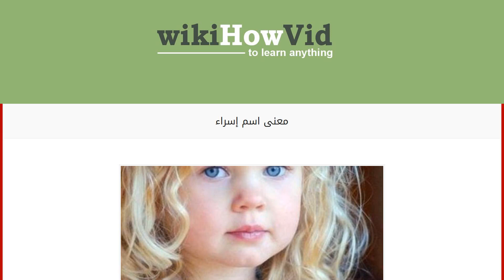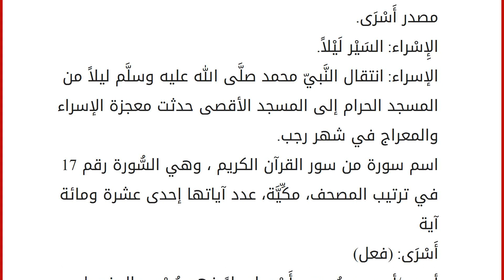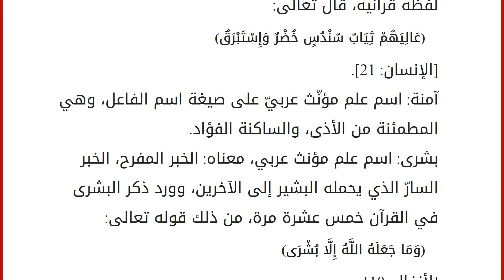معنى اسم إسراء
محتويات
١ معنى اسم إسراء
٢ معنى اسم اسراء في المعجم الجامع
٣ الحكم الشرعي لاسم إسراء
٤ أسماء إناث مأخوذة في القرآن الكريم معنى اسم إسراء
اسم إسراء هو اسم علم مؤنث عربيّ، معناه: سير القافلة ليلاً، ومنه إسراء النبي صلّى الله عليه وسلّم إلى القدس، ومنه قوله تعالى: (سُبْحَانَ الَّذِي أَسْرَىٰ بِعَبْدِهِ لَيْلًا مِّنَ الْمَسْجِدِ الْحَرَامِ إِلَى الْمَسْجِدِ الْأَقْصَى الَّذِي بَارَكْنَا حَوْلَهُ لِنُرِيَهُ مِنْ آيَاتِنَا ۚ إِنَّهُ هُوَ السَّمِيعُ الْبَصِيرُ) [الإسراء: 1]. معنى اسم اسراء في المعجم الجامع مصدر أَسْرَى. الإِسْراء: السَيْر لَيْلاً. الإسراء: انتقال النَّبيّ محمد صلَّى الله عليه وسلَّم ليلاً من المسجد الحرام إلى المسجد الأقصى حدثت معجزة الإسراء والمعراج في شهر رجب. اسم سورة من سور القرآن الكريم ، وهي السُّورة رقم 17 في ترتيب المصحف، مكِّيَّة، عدد آياتها إحدى عشرة ومائة آية أَسْرَى